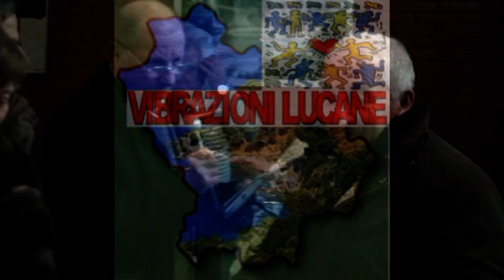Rionero - 1. Premiazione Over 80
Siderurgikatv (Ass. Vibrazioni Lucane)